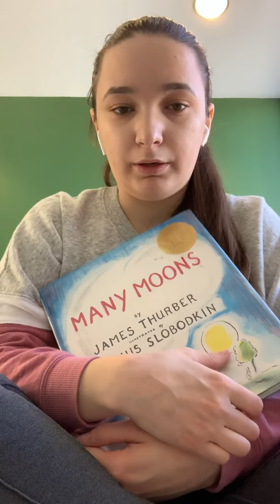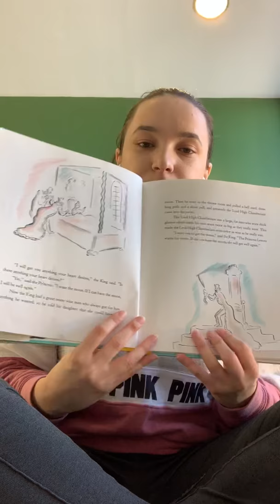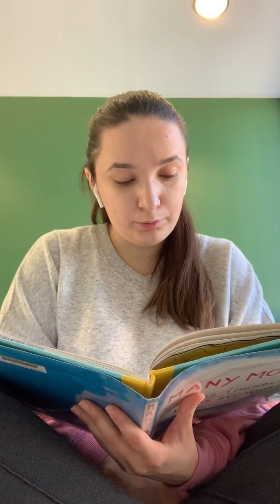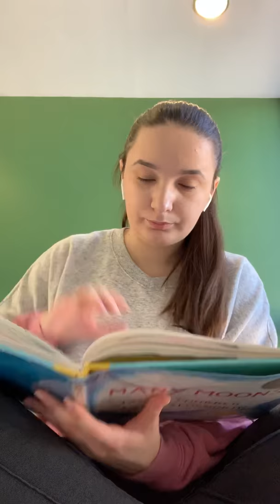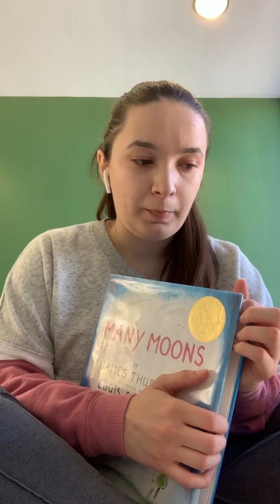Many Moons by James Thurber